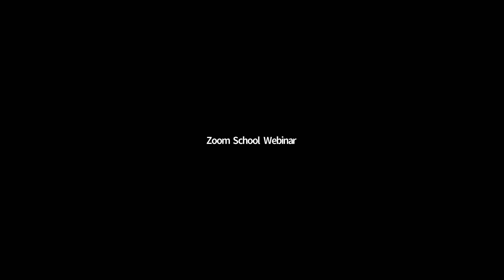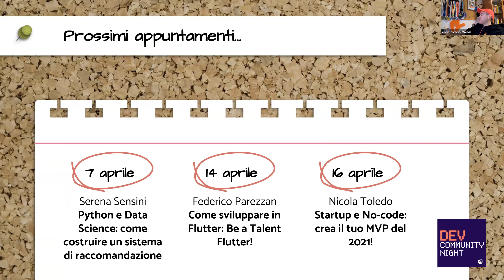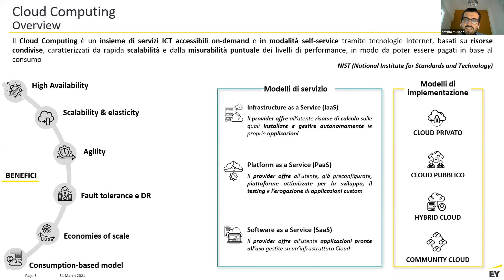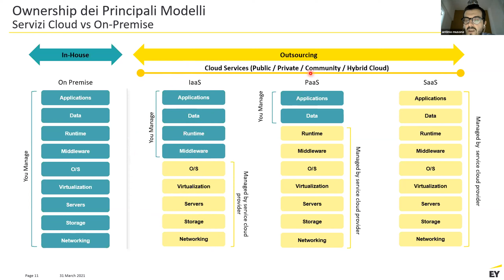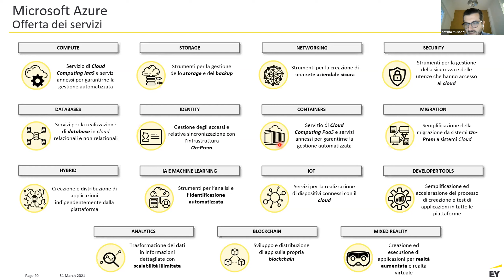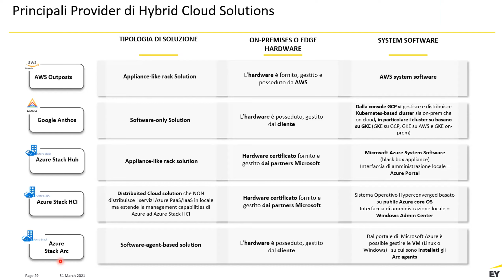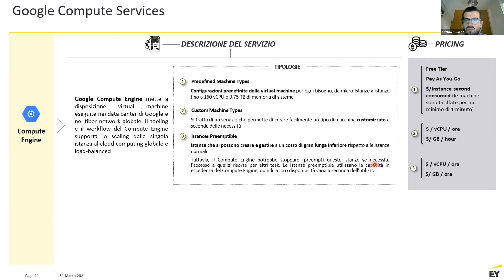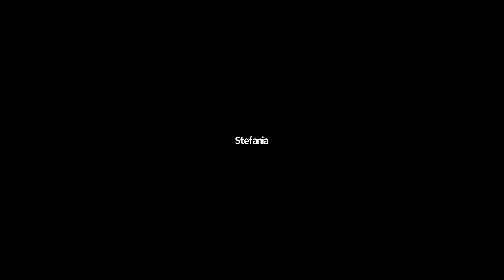L'importanza del Cloud: Multi Cloud Essentials • Dev Community Night 2021 #2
▷▷▷ Inizio talk al minuto ▸▸▸ 24:00​​ ◁◁◁
DEV COMMUNITY NIGHT 2021 #2 Live Streaming del 31 marzo 2021
★彡 L'importanza del Cloud: Multi Cloud Essentials – con Antimo Musone e Stefania Casella 彡★

Continuiamo questa nuova serie di meetup con Antimo Musone e Stefania Casella con i quali approfondiremo l’importanza del Cloud!

Oggi il Cloud sta trasformando i nostri data centers in commodity, accelerando sempre di più la trasformazione digitale.
Infatti la comparazione fra sistemi on-premise e off-premise avviene, più che sull’ammontare dei costi e sul risparmio associato, sulla loro maggiore o minore capacità di abilitare il business ed è questo il terreno su cui il Cloud risulta vincente, poiché assicura efficienza, scalabilità, sicurezza e bassa latenza.
Pertanto è necessario avere una ottima visione/panorama dei diversi servizi/strumenti Cloud esistenti soprattutto in un un utilizzo multi-cloud cercando di astrarsi dalle singole tecnologie utilizzate ed evitare possibili lock-in.
Queste tematiche e tante altre le affronteremo durante il meetup per i principali Cloud Providers come Azure, AWS e GCP.

Non mancherà, inoltre, lo spazio dedicato alle domande e all’interazione con la Tech Community dei dev collegati on-line e, perché no, con un drink in mano!

Tutte le informazioni sul CodeMaster Online Bootcamp ➤

► Takeaways
∙ Conoscerai le ultime novità in ambito Dev.
∙ Comprenderai le dinamiche attuali del lavoro da sviluppatore.
∙ Ti confronterai con altri sviluppatori.
∙ Comprenderai l’importanza del Cloud per ogni progetto moderno approfondendo le principali piattaforme!

► Agenda
∙ Benvenuto alla Dev Community Night da Innocenzo Sansone.
∙ “Multi Cloud Essentials” con Antimo Musone, Senior Manager e Solution Architect, e Stefania Casella, Senior Consultant.

╰☆☆ Dev Community Night ☆☆╮ è la serie di incontri online promossi da Talent Garden Innovation School dedicati agli sviluppatori – sia esperti che alla prime armi – per approfondire i linguaggi di programmazione e le tecnologie del momento, confrontarci e crescere insieme scoprendo le infinite potenzialità del mondo del coding.

C’è anche un gruppo LinkedIn! Entra subito per aggiornamenti & prossimi appuntamenti e mantenere i contatti con speaker & developer ➤